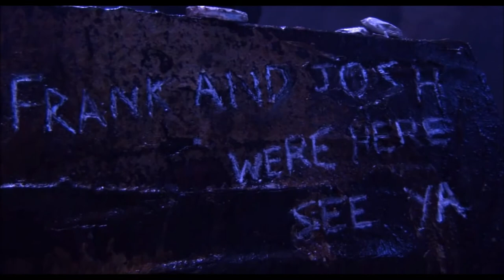Sanctum clip (2011)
An expert diver and his son are caught in a life-or-death situation when a flood blocks off all entrances to the caves they've gone down into to explore.